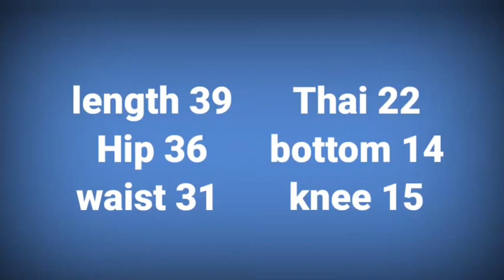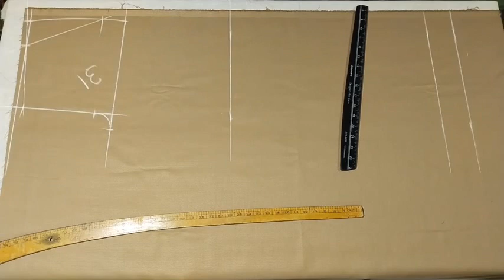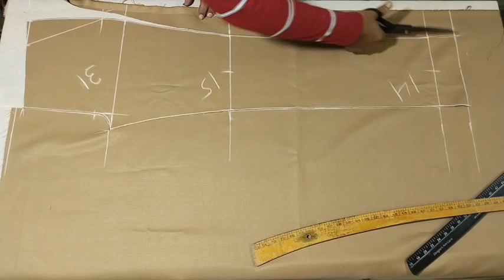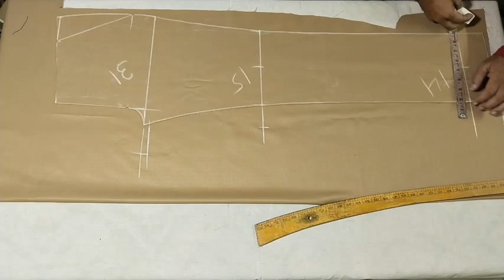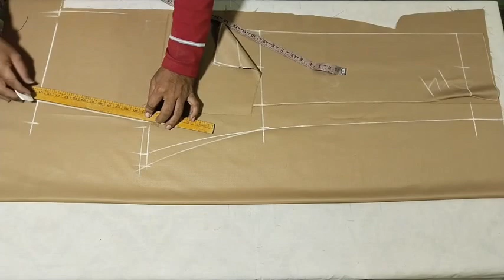टाउजर पैंट कटिंग सीखें सबसे आसान तरीका/How to cut trousers pant/gents fitting pant cutting